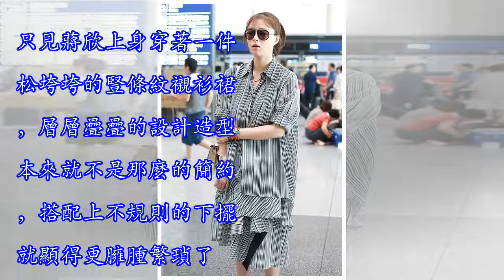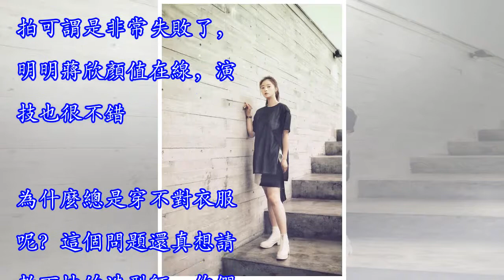蔣欣又胖了？一身佛系裝扮想遮身材！怎麼知道卻穿出了反效果……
俗話說，上鏡胖十斤。對於女明星這種經常需要在大螢幕前亮相的職業來說，身材纖瘦勻稱無疑能夠更上鏡。不過總有一些女星憑藉超高才藝技能，大膽的放飛自我，不太約束管理身材，無畏鏡頭。娛樂圈以耿直著稱的蔣欣就是其中一位！贊助商鏈接 不看身材的話，蔣欣這張精緻又嫵媚的臉的確非常的吃香，也符合大眾的一貫審美標準。她亦是魅惑慵懶的優雅女郎，亦是帥氣撩人的朋克御姐，兩種風格間肆意切換，高級感油然而生。贊助商鏈接 然而一旦看到身材，和其他女明星合影時，她的體型永遠是最「顯著」的那一個。可能被網友吐槽多了，蔣欣頂不住輿論壓力終於立下決心減肥了。運動節食，什麼辦法都用上了，效果也是非常明顯。贊助商鏈接 就在今年開春的...